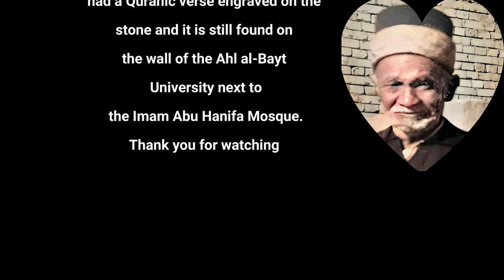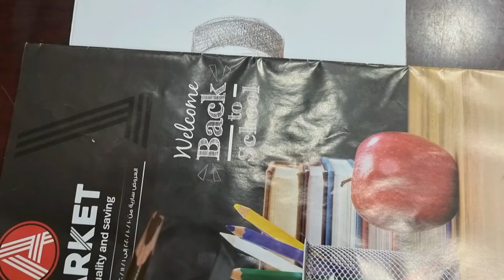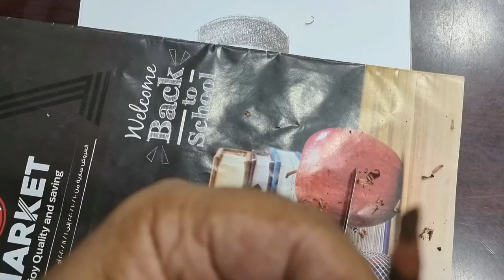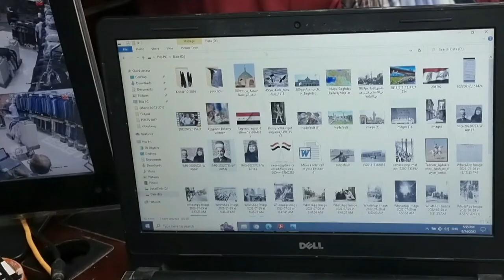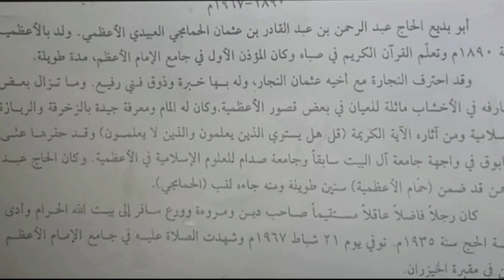جدي المرحوم عبدالرحمن ورثت عنه الابداع..My grandfather's biography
My grandfather's biography
You are like your grandfather Abdul Rahman in artistic creativity
This video is about the biography of my grandfather from my mother, the late Hajj Abdul-Rahman Abdul-Qadir Othman Al-Obaidi. He was a painter and engraver, and he had collectibles in some of the Al-Adhamiya palaces, and he had a Quranic verse engraved on the stone and it is still found on the wall of the Ahl al-Bayt University next to the Imam Abu Hanifa Mosque.
my channel created for general information to share with people.